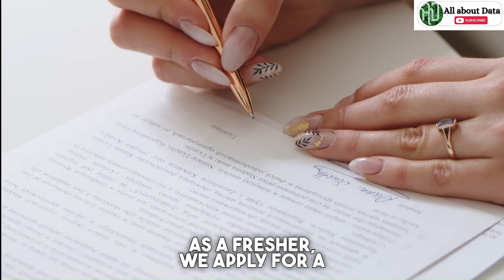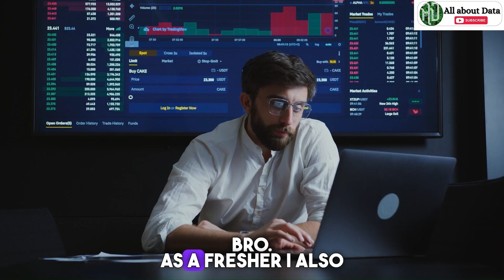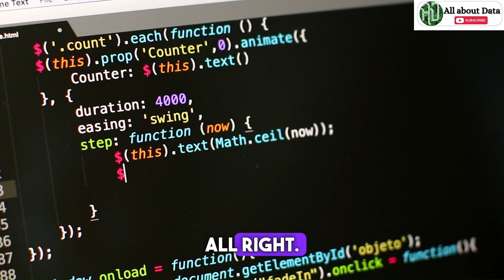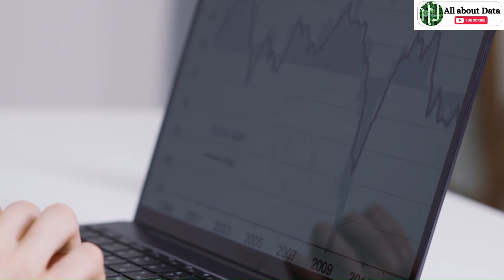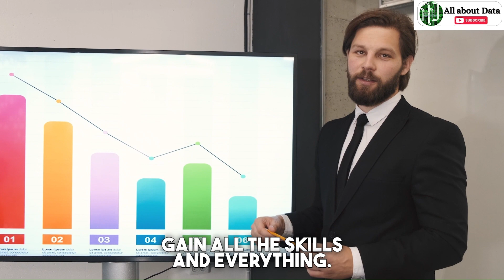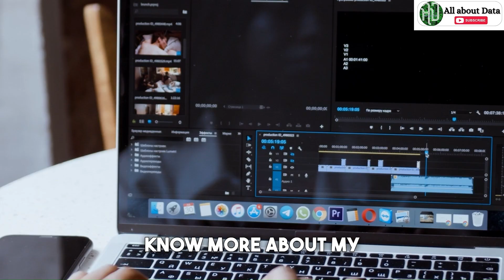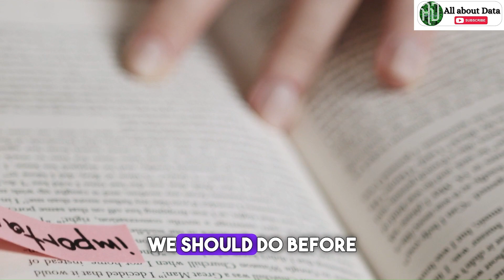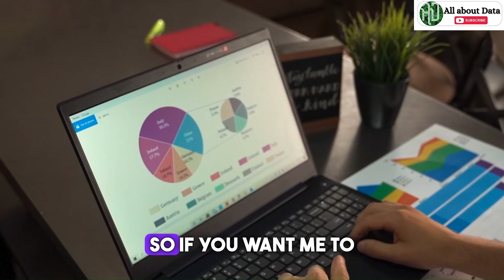How To get Your first Data Analyst Job With No Experience in 2024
How to get data analyst job as a fresher in 2024